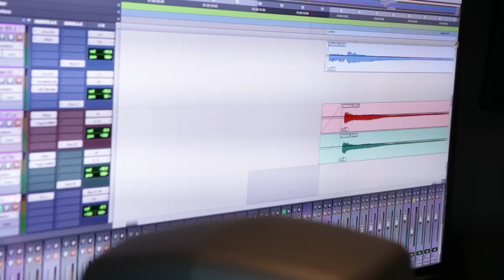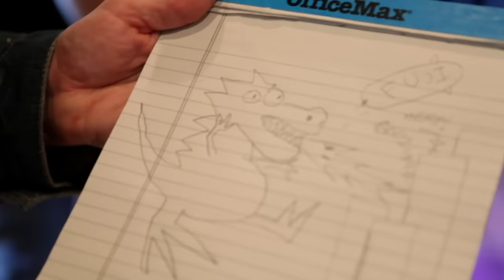Gretchen Wilson - Still Rollin'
Gretchen Wilson's official music video for 'Still Rollin'. Click to listen to Gretchen Wilson on Spotify

Lyrics:

Roadside signs
Eighteen wheels rollin' through the night
Sometimes I wonder 'bout this crazy lonely life
People come and go
Some you love and some you don't
Some you lose and some you learn to let go

And I don't know what I'm trying to find
Stealing love on borrowed time
Always missin' what I've left behind

But I keep rollin'
I keep on rollin'